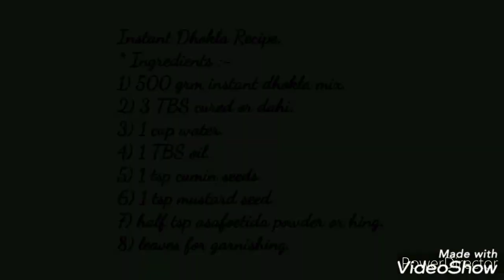dhokla recipe | instant khaman dhokla | खमन ढोकला रेसिपी | how to make instant khaman dhokla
Instant Khaman Dhokla Recipe.
* Ingredient :-
1) 500 grm instant dhokla mix.
2) 3 TBS cured or dahi.
3) 1 cup water.
4) 1 TBS oil.
5) 1 tsp cumin seeds.
6) 1 tsp mustard seed.
7) half tsp asafoetida powder or hing.
8) leaves for garnishing.

Try my recipe at home and let me know how goes for you.